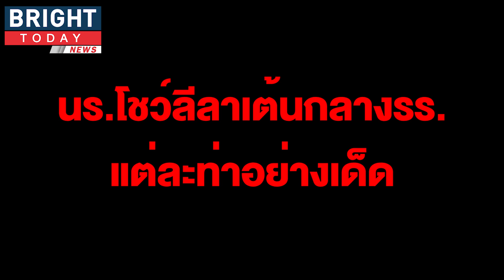เต้นลืมสวย! นร.หญิงจัดเต็ม โชว์ลีลาเต้นสุดกวน